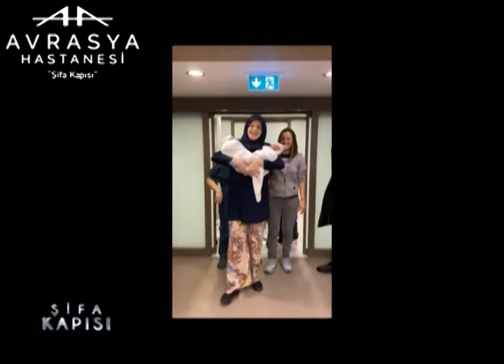İkiz Gebelik Süreçleri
Kadın Hastalıkları Ve Doğum Uzmanı Op. Dr. Çiğdem Yavuz Yurtsever '' İkiz Gebelik Süreçleri  '' hakkında detaylı bilgiler veriyor.